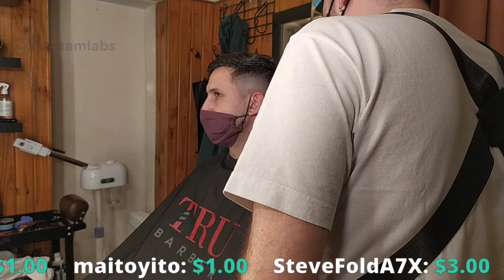COMO HACER BURST FADE - CRESTA EN DEGRADE ✂️🔥🇦🇷 PASO A PASO | TUTORIAL DE BARBERIA 2020